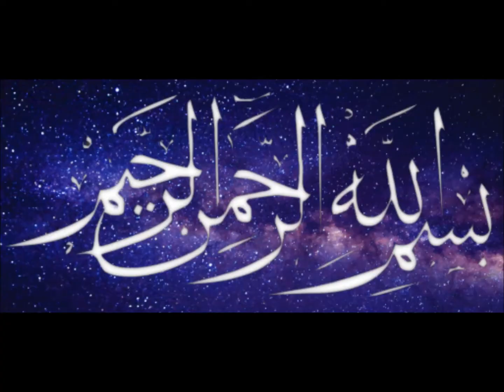TIKKA MACRONI | perfect and quick recipe for party | Naz's Kitchen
Today I am sharing TIKKA MACRONI easy and simple to make and THIS TIKKA MACRONI is best for party and for kids lunch box.